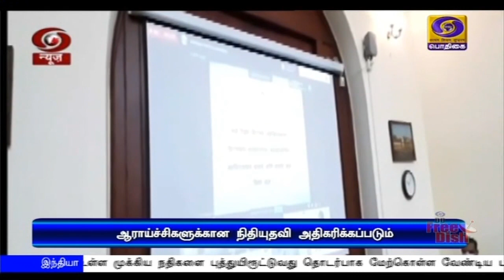ஆராய்ச்சிகளுக்கு அதிக நிதியுதவி வழங்கப்படும்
புதிய தேசிய கல்விக்கொள்கையின்படி, ஆராய்ச்சிகளுக்கு அதிக நிதியுதவி வழங்கப்படும் - மத்திய அமைச்சர் பிரகாஷ் ஜவடேகர்.